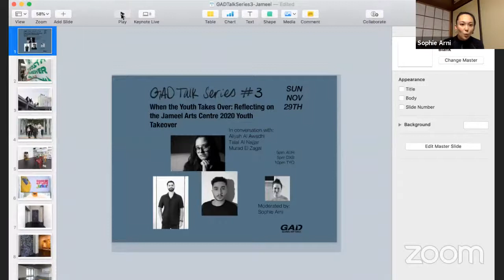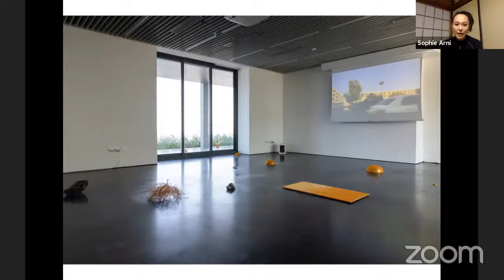GAD Talk Series #3: Reflecting on the Jameel Arts Centre 2020 Youth Takeover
Join us for a conversation on the Youth Takeover, a youth-driven curatorial program, exhibition, and public programming series organized annually by the Jameel Arts Centre in Dubai, UAE. This is our third edition of the GAD Talk Series, which will foster dialogues in the global art world during this pandemic. The topic of this conversation is "When the Youth Takes Over: Reflecting on the Jameel Arts Centre 2020 Youth Takeover."

Topics explored include: What is the impetus behind the Youth Takeover? Who makes up the Youth Assembly? How does the youth activate the museum space, especially in the Gulf region? What advice do you have for next year's Youth Assembly?

Organized as an open discussion, this panel will be live-streamed on Global Art Daily's Youtube channel and will welcome live questions from the audience.

Panelists:
Aliyah Al Awadhi, 2020 Youth Assembly Member, Jameel Arts Centre (Abu Dhabi)
Talal Al Najjar, 2020 Youth Assembly Commissioned Artist (Dubai)
Murad El Zagal, Strategy and Outreach Manager, Art Jameel (Dubai)

Moderated by:
Sophie Arni, Founder and Editor-in-Chief, Global Art Daily (Tokyo)

References:

Christopher Benton, "Kanye Says Listen to the Kids: Youth Takeover at Jameel Arts Centre", Global Art Daily E-Issue 01+, Fall 2020